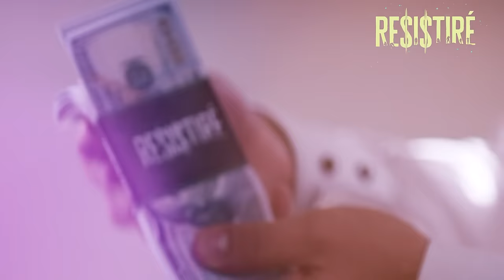Resistiré - ¡Que comience el juego! - Mejores Momentos / Capítulo 1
24 Participantes / Medio millón de dólares / Resistir o rendirse
¡Resistiré! ¿Cuánto estás dispuesto a transar por medio millón de dólares?
De los creadores de ¿Volverías con tu Ex? / Doble Tentación llega ¡Resistiré! un nuevo Reality. ¿Te imaginas sobrevivir en la naturaleza  sin absolutamente nada pero  con medio millón de dólares? Este es el desafío que plantea el nuevo reality de nuestro canal, "Resistiré".